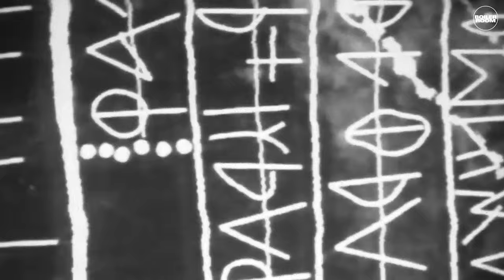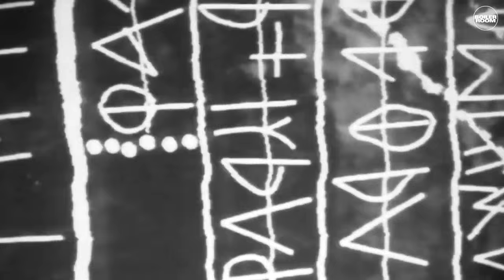TREPANERINGSRITUALEN Boiler Room Berlin Live Show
TREPANERINGSRITUALEN. Pure filth from Berlin.